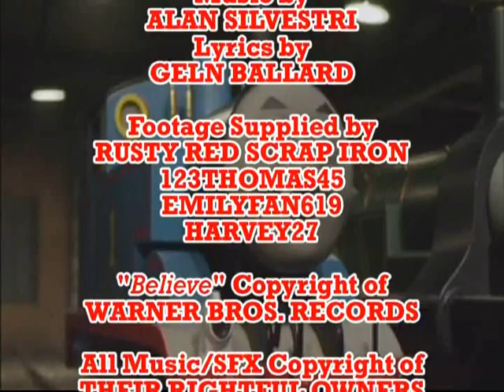Thomas & the Missing Christmas Tree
Parental Rating: G for General Audiences

Well, here's my Christmas gift to you all this year - an updated narration of my Christmas narration (that never went public) from '09 - "Thomas & the Missing Christmas Tree."

Personally, I prefer this version better, because it has better narration, better music choices, almost all real railway SFX usage, and better footage selection. I'll be posting a link to the original at some point this week to give you guys a comparision of the two.

Either way, enjoy, and a Happy Christmas and New Year to all!